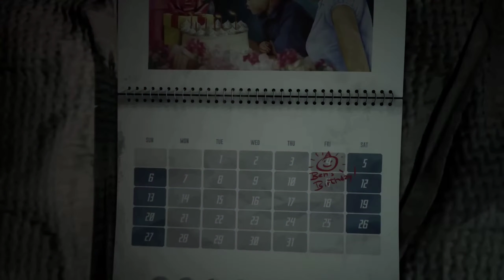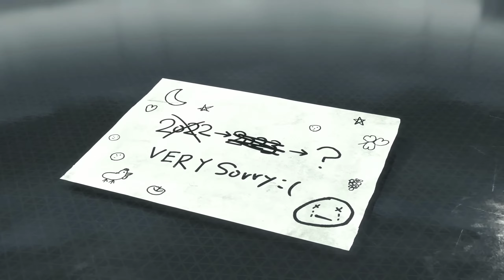TOP 10 Upcoming SPACE GAMES coming in 2023 and 2024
Check out these Upcoming Amazing Space Games coming in 2023 and 2024

00:00 Level Zero
00:57 The Alters
02:48 Moon Mystery
03:59 The Invincible
04:47 Star Wars Outlaws
08:30 Arc Raiders
09:37 Quantum Error
12:11 Pragmata
13:13 Avatar Frontiers Of Pandora
15:34 Routine
17:04 Mass Effect - Next Chapter

✅Like and Smash the bell icon 🔔